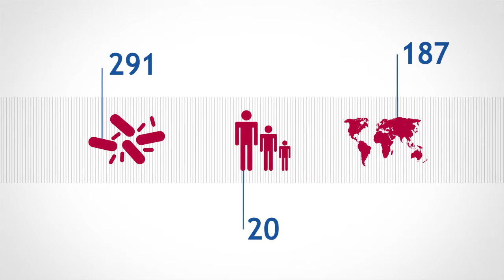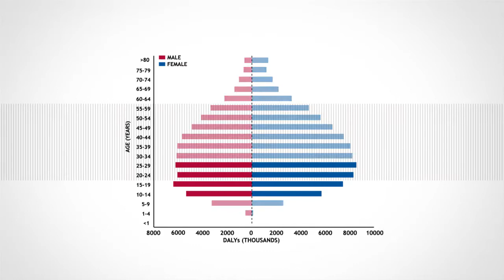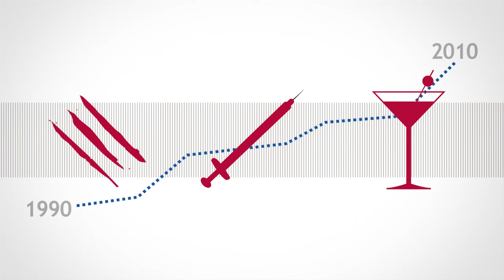Mental and substance use disorders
This video infographic presents the global burden of mental and substance use disorders in 1990 and 2010.